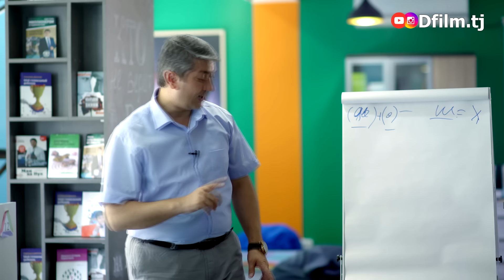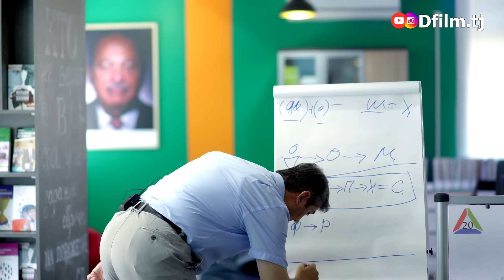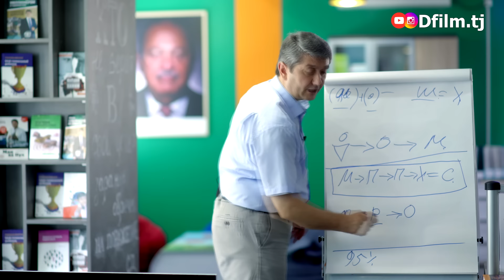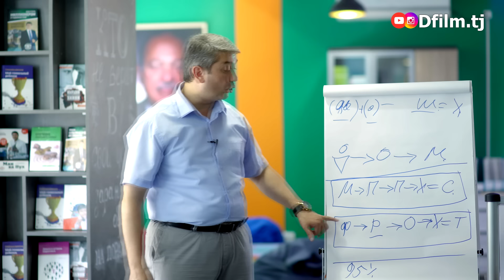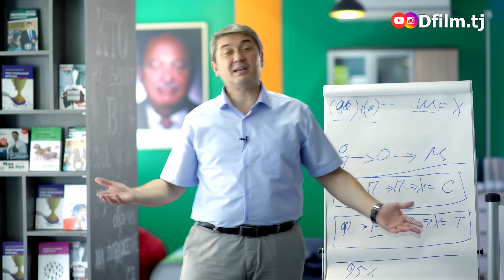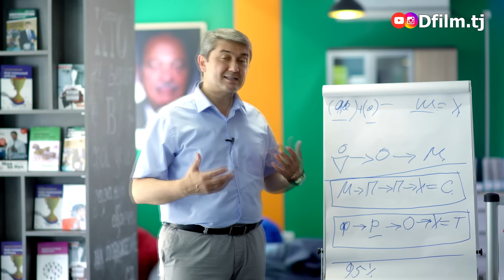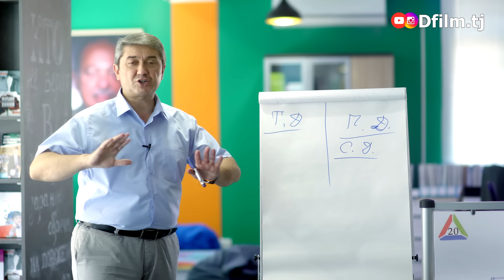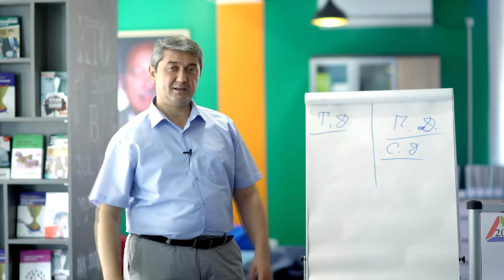Дарси-2 Саидмурод Давлатов. Диловар Сафаров Dfilm.tj Dilovar Safarov